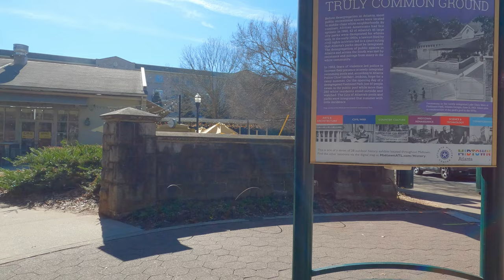Exploring Piedmont Park, Street Photography with a Special Guest and Some Unexpected Encounters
Today we explore around Piedmont Park in Midtown. I had a special guest today, and he was my dog Kevin! Also we had some unexpected encounters today with some friends from work and new friends made along the day.

POV walk with my Ricoh GRIII, and street sounds.

Or